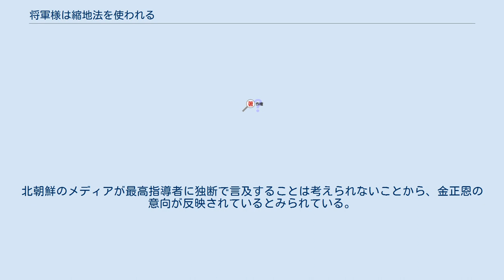将軍様は縮地法を使われる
「将軍様は縮地法を使われる」（しょうぐんさまはしゅくちほうをつかわれる、朝鮮語: 장군님 축지법 쓰신다）は、朝鮮民主主義人民共和国（北朝鮮）の楽曲の一つ。
作詞は鄭烈（チョン・リョル、정렬）、作曲は金雲龍（キム・ウルリョン、김운룡）。
金正日を称える作品として知られる。
 本作は1996年、旺載山芸術団（ワンジェサン軽音楽団）によって発表された。
曲名の通り、金正日は金日成と同じく縮地（仙術における瞬間移動術）を使うことができると称賛する内容の作品である。
 本作歌詞中の “高地（朝: 고지）” という単語は、北朝鮮では単なる高台ではなく “陸上戦における要害（要塞）としての山や丘” との意味がある。
 金正日の個人崇拝を意図して制作されたものの、あまりに奇妙で荒唐無稽とさえ言える内容であり、故に韓国ではパロディ素材として扱われることがある。
極左政党である統合進歩党が2012年にハッキングされた際にも本作音源がBGMに使用されていた。
韓国国内で北朝鮮を賛美する行為は韓国国家保安法によって禁じられており、本作も「北朝鮮最高指導者であった金正日を賛美するもの」として認識されているが、北朝鮮・および金正日一族を批判したり皮肉ったり揶揄する目的での使用は事実上容認・黙認されている。
本作の奇抜な内容の詞作は韓国のみならず日本など諸外国の北朝鮮フリークにも周知されている。
 2019年頃から北朝鮮の金正恩政権の現実主義への変化が指摘されており、2020年5月20日付の労働新聞は「縮地法の秘訣」と題した記事で縮地法について霊的な技術を言ったものではないとし、金日成・金正日時代の解釈とは異なる見解を伝えた。
北朝鮮のメディアが最高指導者に独断で言及することは考えられないことから、金正恩の意向が反映されているとみられている。